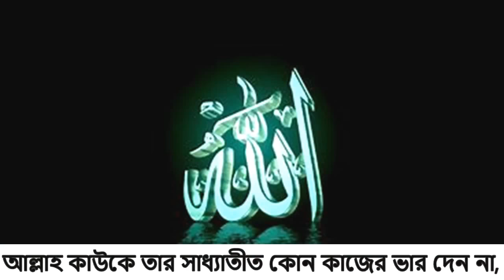কোরানিক দুআ । সূরা বাকারার শেষ আয়াত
In the terminology of Islam, duʿāʾ (Arabic: دُعَاء‎  IPA: [duˈʕæːʔ], plural: ʾadʿiyah أدْعِيَة  [ʔædˈʕijæ]; archaically transliterated Doowa[1]), literally meaning "invocation", is an act of supplication. The term is derived from an Arabic word meaning to 'call out' or to 'summon', and Muslims regard this as a profound act of worship. Muhammad is reported to have said, "Dua is the very essence of worship," while one of God's commands expressed through the Quran is for them to call out to Him:

And your Lord says: "Call on Me; I will answer your (Prayer):

— Quran, surah 40 (Ghafir), ayah 60[2]
There is a special emphasis on du'a in Muslim spirituality and early Muslims took great care to record the supplications of Muhammad and transmit them to subsequent generations.[citation needed] These traditions precipitated new genres of literature in which prophetic supplications were gathered together in single volumes that were memorized and taught. Collections such as al-Nawawi's Kitab al-Adhkar and Shams al-Din al-Jazari's al-Hisn al-Hasin exemplify this literary trend and gained significant currency among Muslim devotees keen to learn how Muhammad supplicated to God.

However, Du'a literature is not restricted to prophetic supplications; many later Muslim scholars and sages composed their own supplications, often in elaborate rhyming prose that would be recited by their disciples. Popular du'as would include Muhammad al-Jazuli's Dala'il al-Khayrat, which at its peak spread throughout the Muslim world, and Abul Hasan ash-Shadhili's Hizb al-Bahr which also had widespread appeal.[citation needed] Du'a literature reaches its most lyrical form in the Munajat, or 'whispered intimate prayers' such as those of Ibn Ata Allah. Among the Shia schools, the Al-Sahifa al-Sajjadiyya records du'as attributed to Ali and his grandson, Ali ibn Husayn Zayn al-Abidin.

Anas reported that Allah's Messenger visited a person from amongst the Muslims in order to inquire (about his health) who had grown feeble like the chicken. Allah's Messenger said: Did you supplicate for anything or beg of Him about that? He said: Yes. I used to utter (these words): Impose punishment upon me earlier in this world, what Thou art going to impose upon me in the Hereafter. Thereupon Allah's Messenger said: Hallowed be Allah, you have neither the power nor forbearance to take upon yourself (the burden of His Punishment). Why did you not say this: O Allah, grant us good in the world and good in the Hereafter, and save us from the torment of Fire. He (the Holy Prophet) made this supplication (for him) and he was all right.

— Muslim ibn al-Hajjaj, Sahih Muslim[3]
Narrated Anas:
Allah's Apostle said," None of you should long for death because of a calamity that had befallen him, and if he cannot, but long for death, then he should say, 'O Allah! Let me live as long as life is better for me, and take my life if death is better for me.' "

— Muhammad al-Bukhari, Sahih al-Bukhari[4]